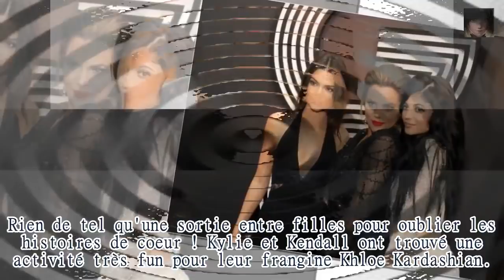Kylie et Kendall ont trouvé une activité très fun pour leur frangine Khloe Kardashian -365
La source: Rien de tel qu'une sortie entre filles pour oublier les histoires de coeur ! Kylie et Kendall ont trouvé une activité très fun pour leur frangine Khloe Kardashian.